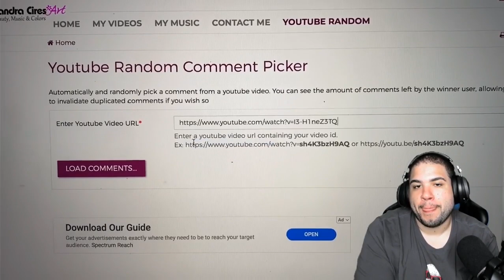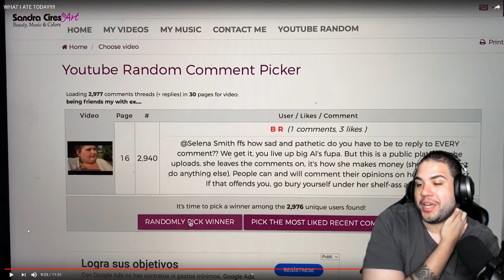Amberlynn Reid shows us her ONLY coping mechanisms!!!!